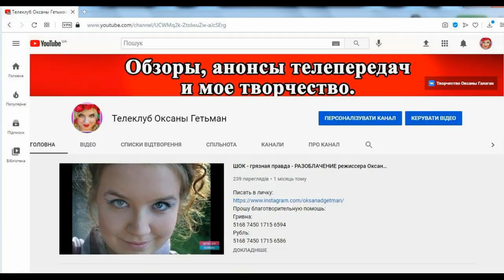обзор СОНЦЕ. РОЗКРИТТЯ | «МАСКА» | ВИПУСК 12. СЕЗОН 1 | ХТО ПІД МАСКОЮ& ОБЗОР ФИНАЛ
ТЕЛЕШОУ:
СОНЦЕ. РОЗКРИТТЯ | «МАСКА» | ВИПУСК 12. СЕЗОН 1 | ХТО ПІД МАСКОЮ? НЕ ЗЛАТА ОГНЕВИЧ? Як я зробила цей випуск "ШОУ «МАСКА» | ВИПУСК 11. СЕЗОН 1 на ТРК УКРАЇНА АНОНС-ОГЛЯД" загуглила шоу маска двитися онлайн ютюб укрина